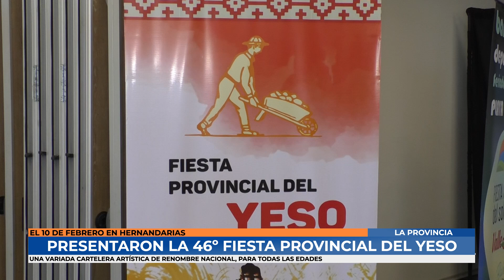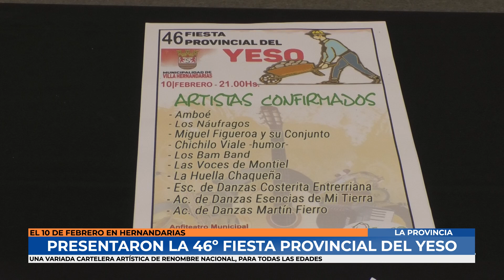Hernandarias: Presentaron la 46 edición de Fiesta Provincial del Yeso en Paraná